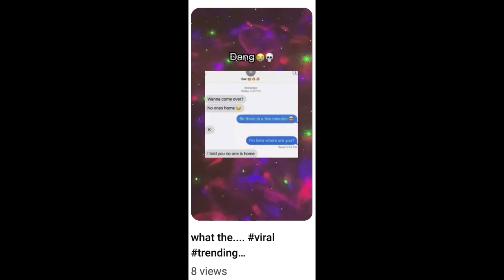2 years.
It has been 2 years since are first upload (March 20, 2021). On Clade X 250 2.0  .So we decided to celebrate with a 2 year video of all of are video thumbnails from 2021 to now , enjoy!